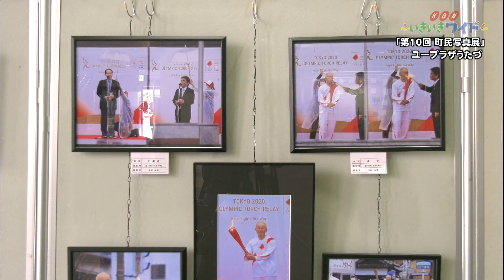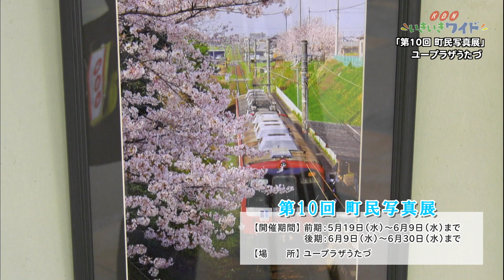地元の魅力を写真で発見！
5月9日から6月20日までユープラザうたづでは、「第10回町民写真展」が開かれています。この写真展は、うたづフォトクラブが主催しており、今年はうたづフォトクラブの会員17人と一般参加の方の写真が並べられています。